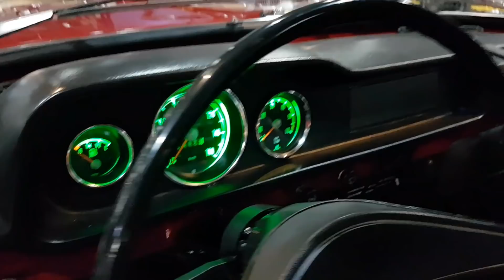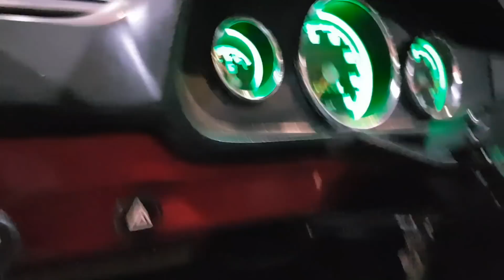Brasilia mais nova do Brasil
( VENDIDA ) BRASILIA MAIS NOVA DO BRASIL
1975/76 RESTAURAÇÃO DE ALTÍSSIMO PADRÃO
Para pessoas extremamente exigentes
R$ 25.000,00 sem choro nem vela rsrsrs
Compartilhem
Obrigado